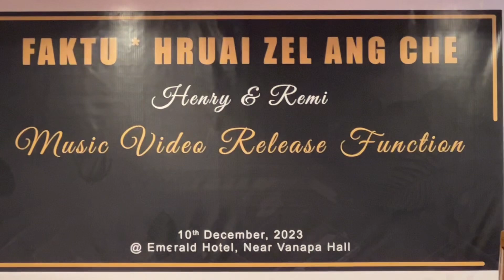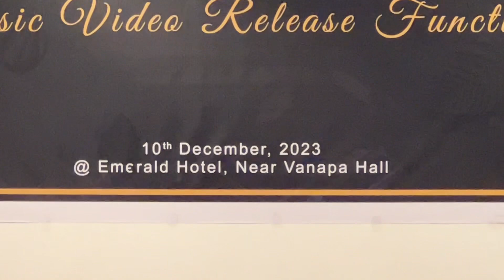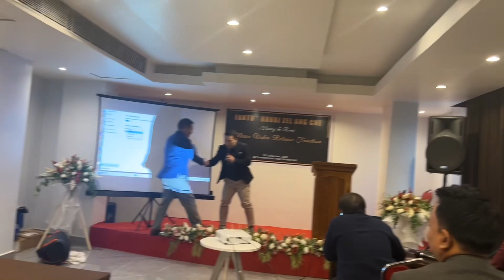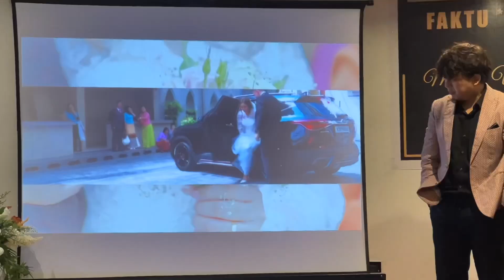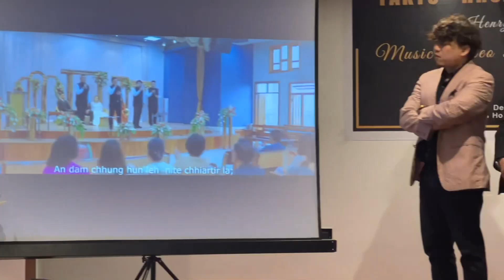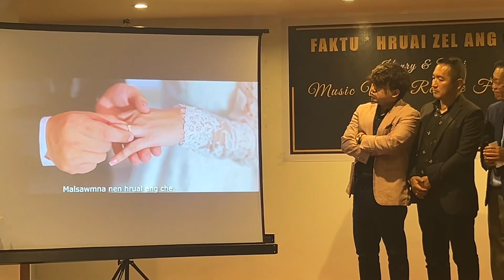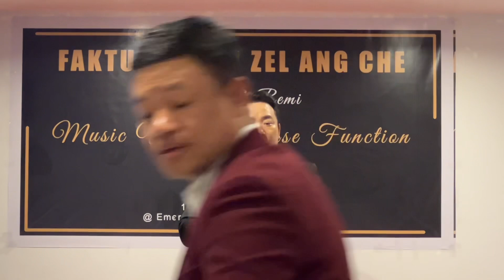Pu.C.Dina ho in.”Faktu Hruai zel ang che “ A MAL IN AN ZAI THEUH.An va thiam em ..